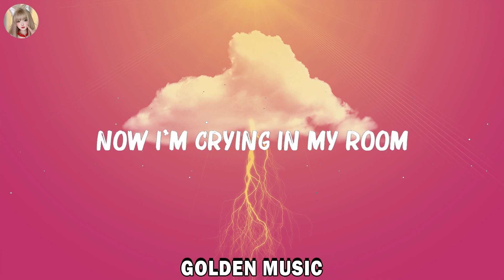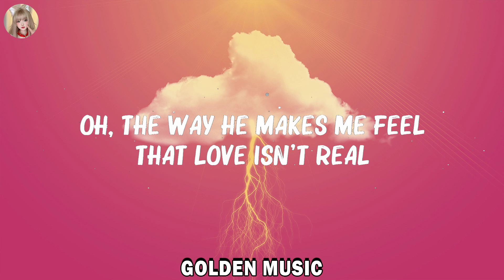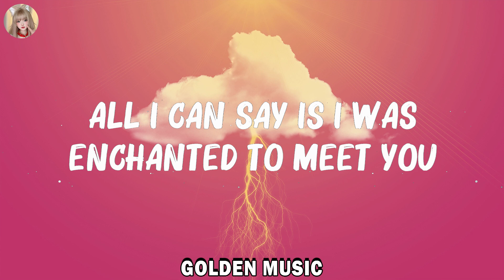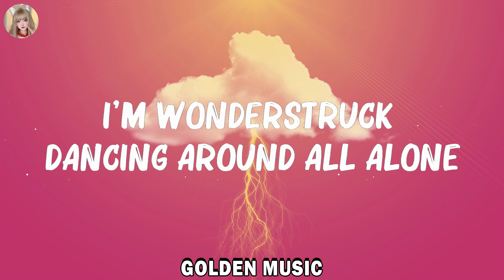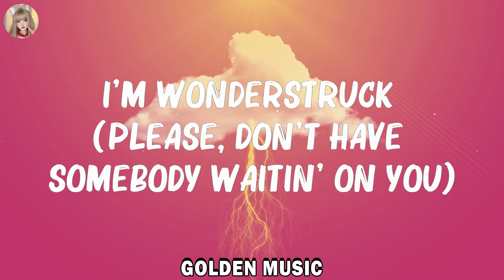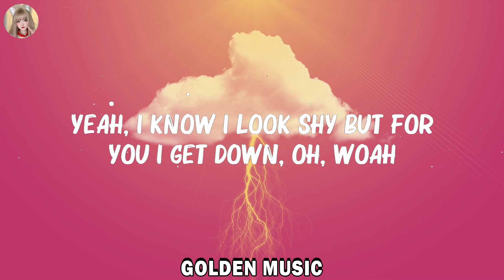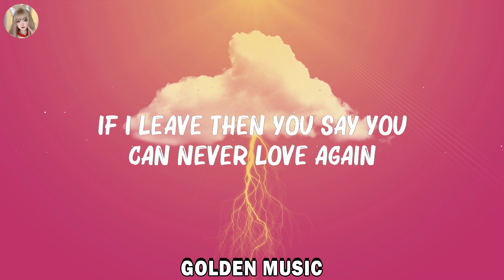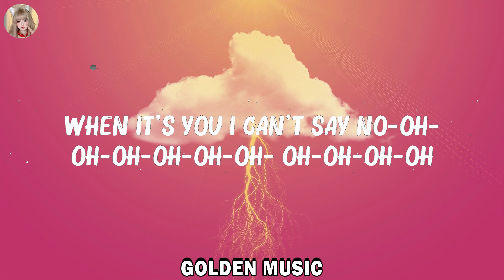Calm Down (Lyrics) - Rema, Selena Gomez | Fifty Fifty, Taylor Swift... Mix Lyrics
Rema, Selena Gomez - Calm Down (Lyrics) | Fifty Fifty, Taylor Swift

Vibez
Oh, no
Another banger

Girl, you swe